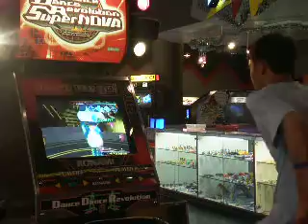Max 300 Expert @ GVR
Just recently got into dancing games again. Definitely not the best run but just need to practice a bit more. Will post more when I get the chance too.